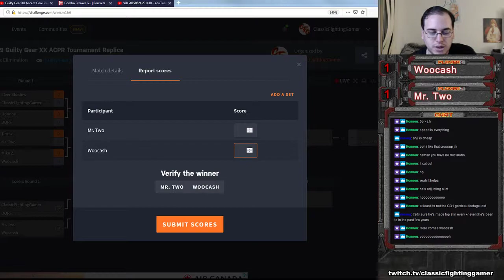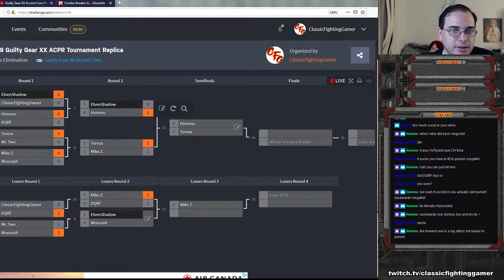Combo Breaker 2019 - Top 8 to 4 Matches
0:00 - WingZero(JO) vs. Woocash (AN)
04:38 - Honnou(JU) vs. ElvenShadow(FA)
10:55 - Teresa (JA) vs. Mike Z. (PO)
18:45 - Woocash (AN) vs. Mr. Two (JU)
26:40 - ClassicFightingGamer (BA) vs. DQRF (SO)
33:30 - Mike Z. (PO) vs. DQRF (SO)